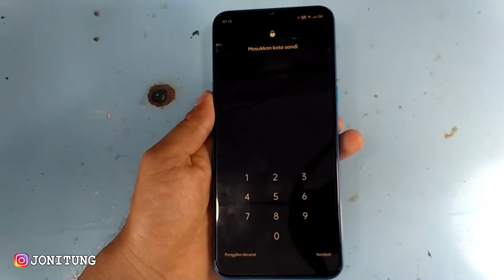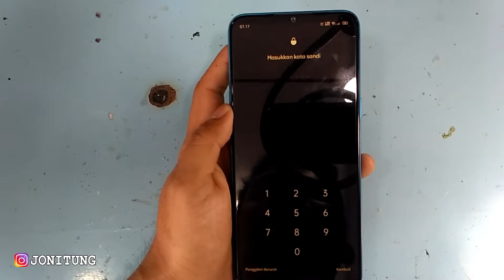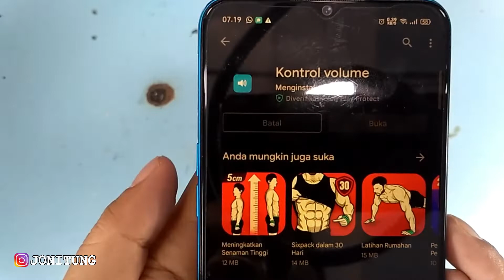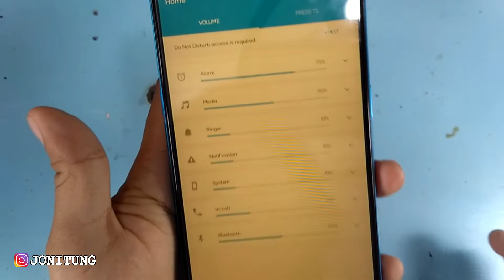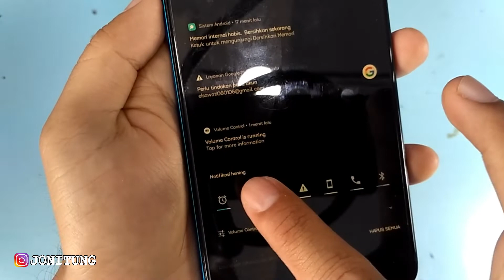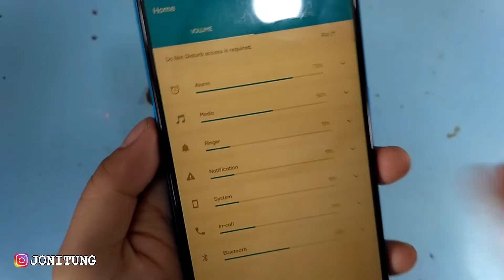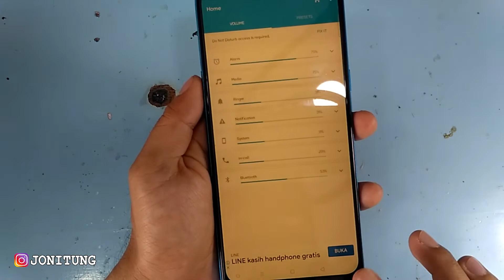Solusi Alternatif Tombol Volume HP Yang Tidak Berfungsi Atau Rusak (REALME C3)